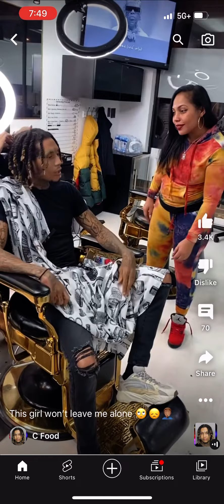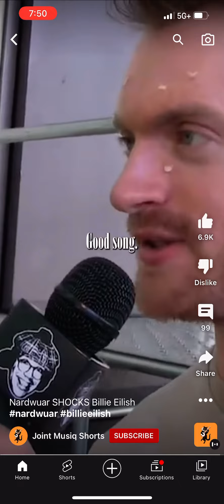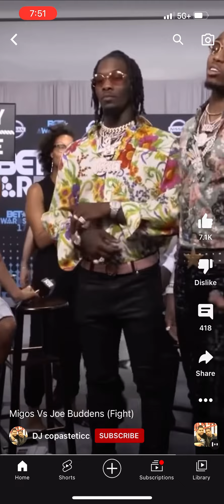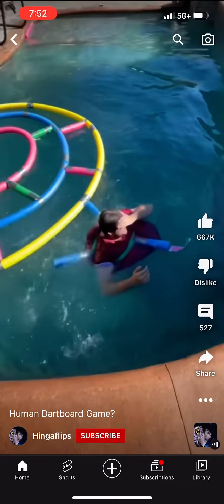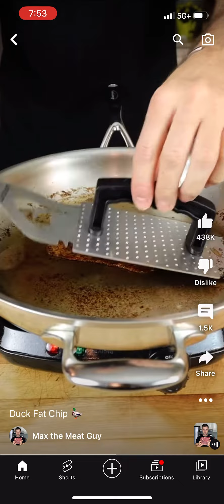I’m dead watch till the end 🤪🤪🤯🤯💯💯🤦‍♂️🥳🤷‍♂️🤣🤣😂😂